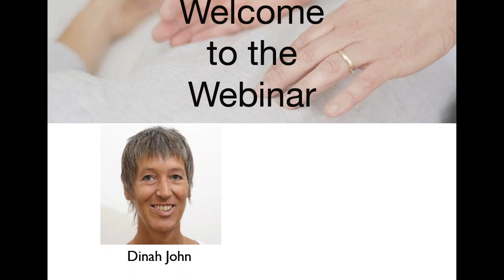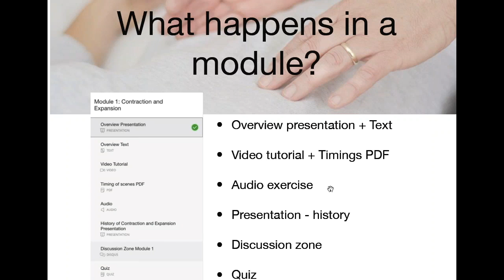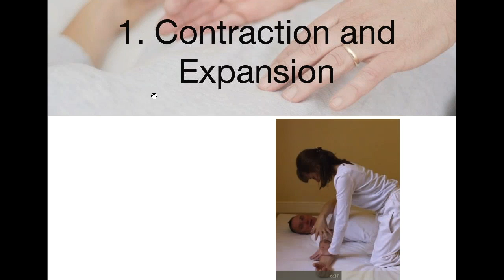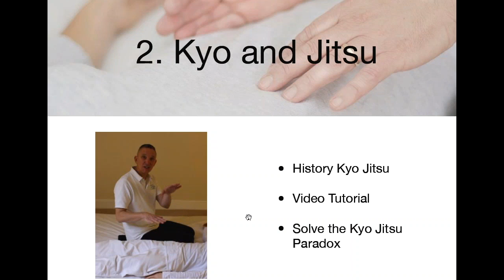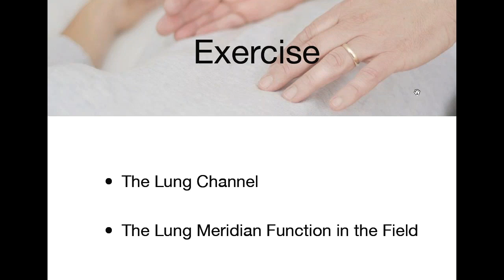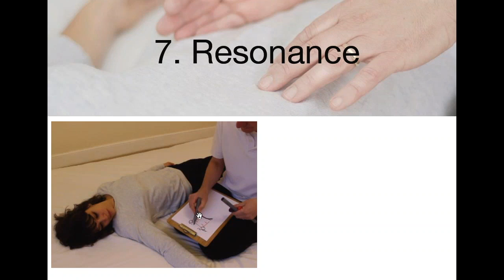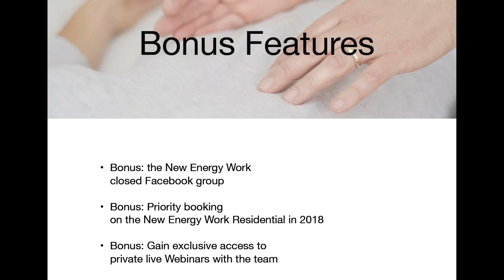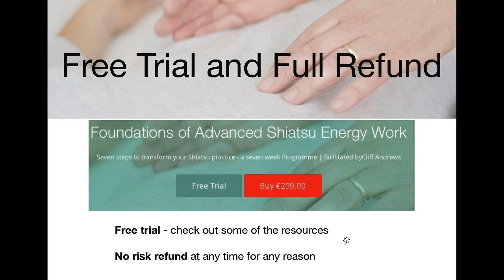The Launch Webinar of our first new format video based online courses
In 2001 we hosted the world's first online seminar with Pauline Sasaki and in 2007 we launched our first online Shiatsu courses. The feedback from these courses has matched or exceeded our feedback for our F2F courses and Residential. This new format course marks our evolution into video based online courses. The course will be sent to you - one Module a week for eight weeks after enrolment. After the eight weeks you have lifetime access and receive free updates. Bonus features include -
* access to our private facebook group for the project
* exclusive free webinars to give you feedback on your work
* priority booking on our residential courses